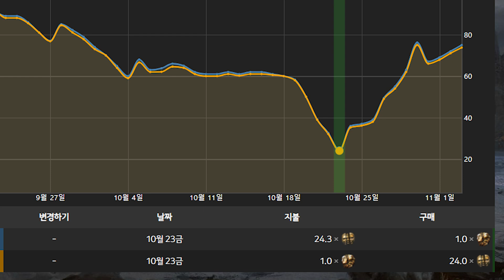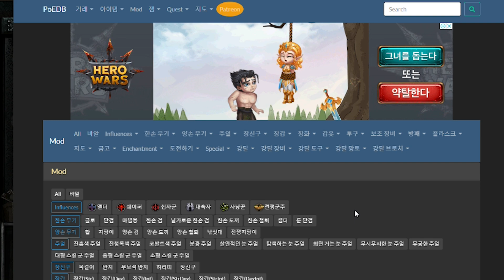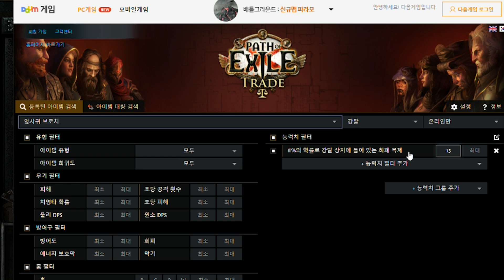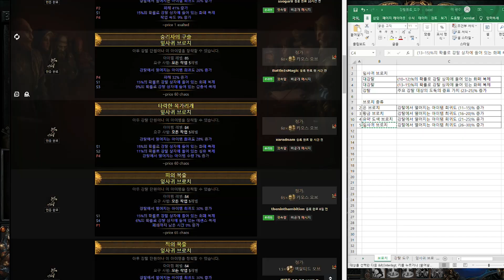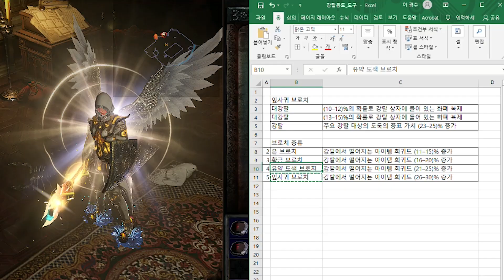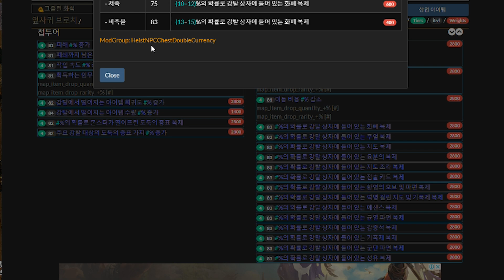PoEasy | 3.12 강탈리그 | 강탈 세팅 ABC - 너도 강탈 할 수 있어 | 1편 브로치 - 화폐 복제와 희귀도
아래 '더보기' 를 누르시면 PoE 관련 중요 사이트 링크를 확인하실 수 있습니다

PoE 제작(크래프팅) 할 때 참고하는 사이트 (한글)

PoE 위키 사이트 (가장 많은 정보가 있으나 영어)